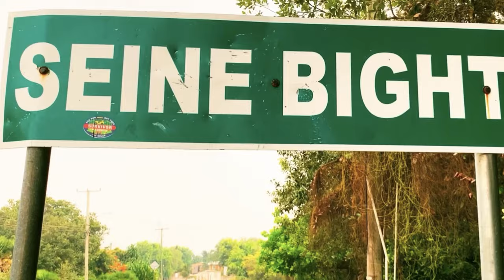AFAGUAWAMA Haddi Arzu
New video 🚨🚨🚨from Haddi Arzu
The song was produced by￼
The video was shoot by Kirwin Ramirez￼
Edit my Kirwin Ramirez￼